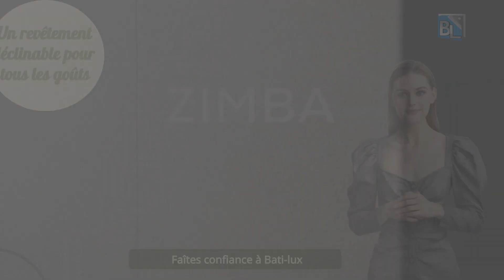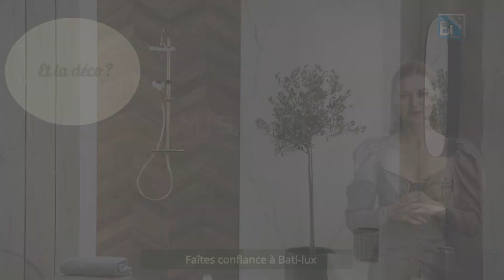Carrelage salle de bain du choix à la pose